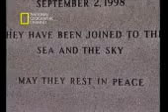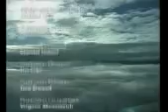Swiss Air 111 fuego a bordo 5 5